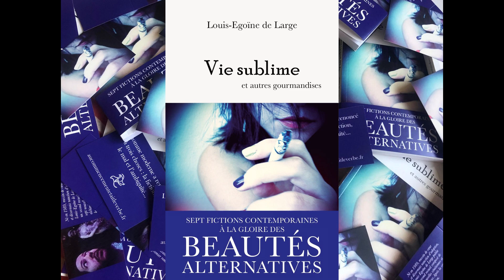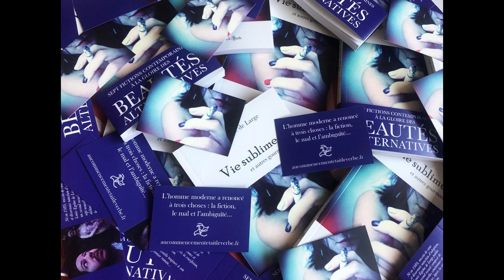Je sors un livre : VIE SUBLIME et autres gourmandises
Sortie le 22 mars !